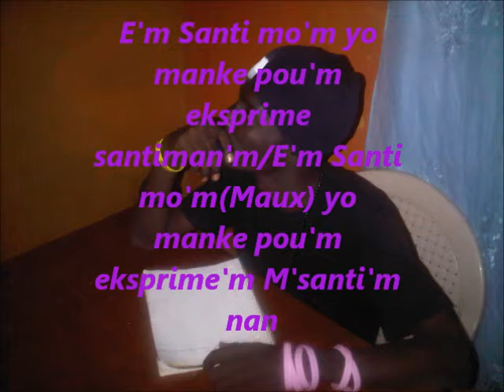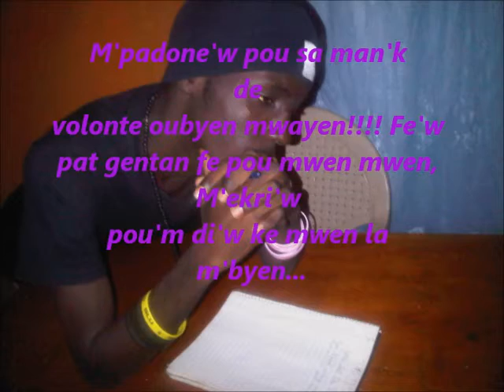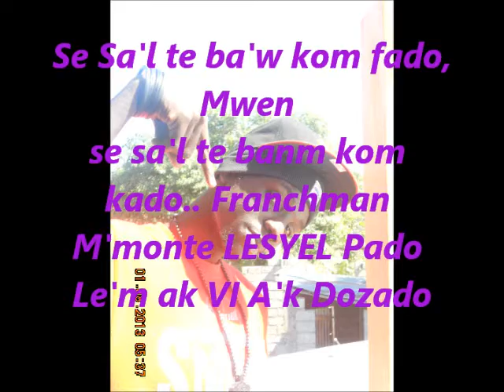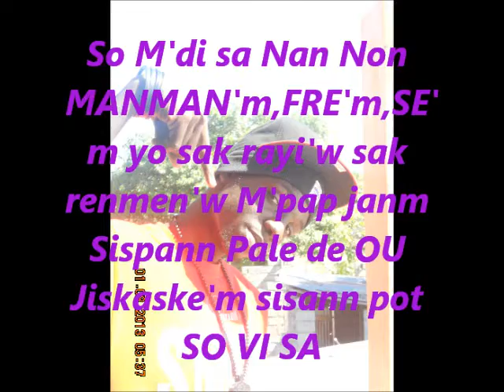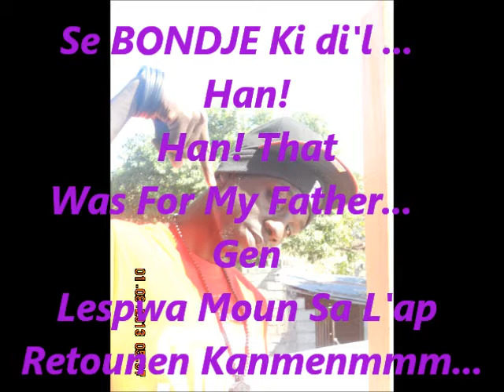Yon Let Pou Papa'm(Poukisa???) Version Lyrics By Jouma RapKing Uk RISK-TAPE